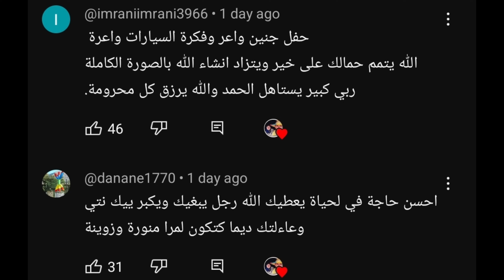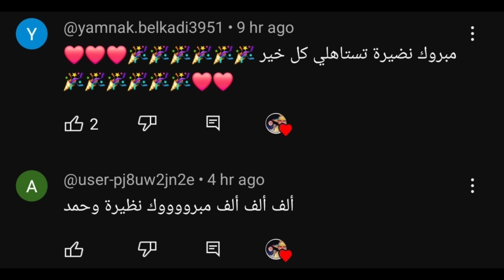شوفو المفااجأة لي درنا ف 10 داليل حتى واحد متوقعهاا تجي